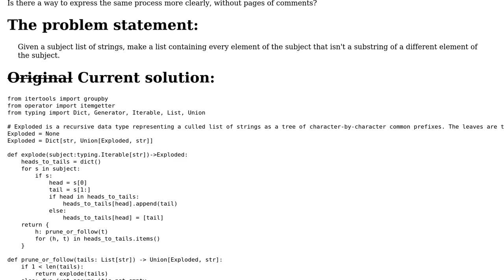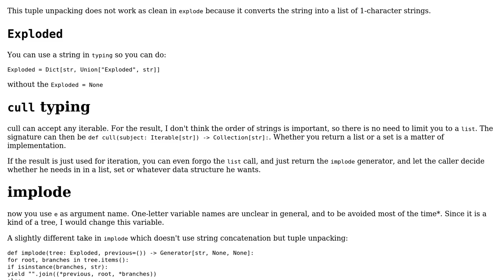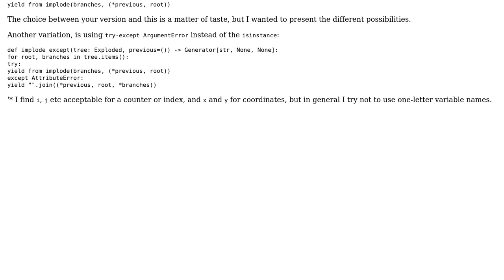Culling strings from a list that are substrings of other list elements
With thanks & praise to God, and with thanks to the many people who have made this project possible! | Content (except music & images) licensed under CC BY-SA | Music | Images & others | With thanks to user ShapeOfMatter user Maarten Fabre and the Stack Exchange Network Trademarks are property of their respective owners. You are responsible for your own actions.